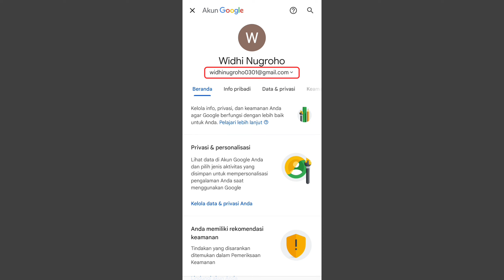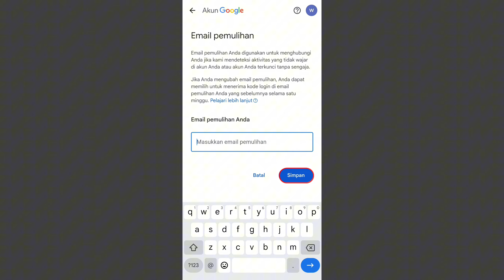Cara Hapus Email Pemulihan Gmail atau Akun Google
halo semua, di video ini saya akan membagikan cara menghapus email pemulihan di akun gmail. jadi buat kalian yang ingin tahu cara hapus email pemulihan di akun gmail atau akun google, kamu bisa tonton video ini. semoga bermanfaat :)

SEE YOU